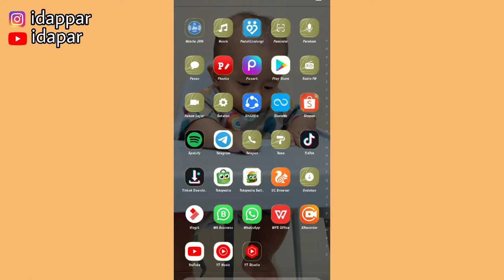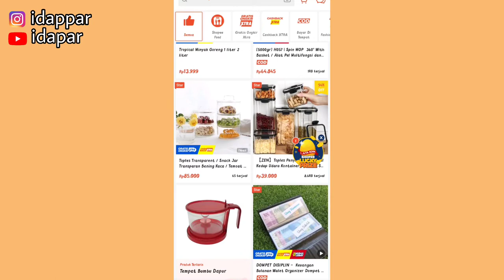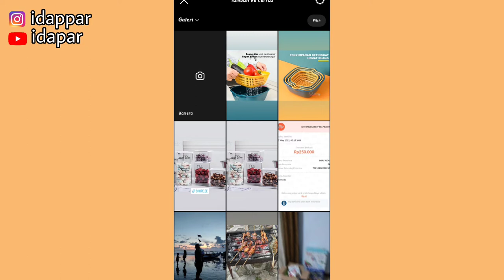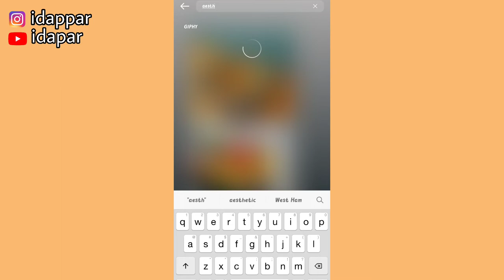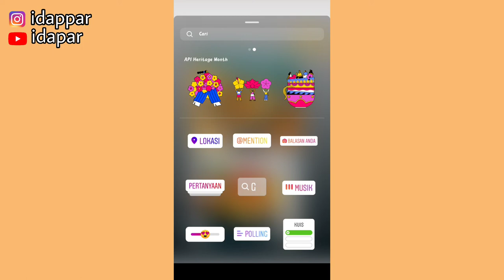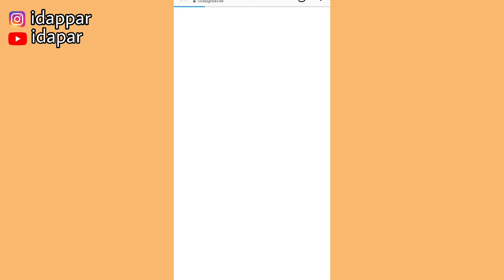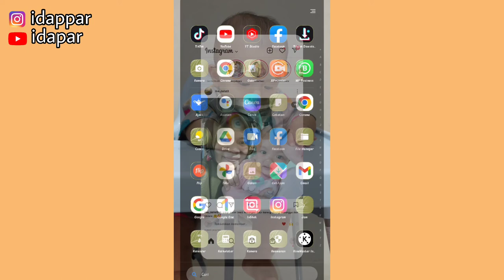CARA MENAMPILKAN LINK SHOPEE AFFILIATE DI INSTAGRAM | KOMISI TIAP HARI ✅ PEMULA WAJIB TAU!!